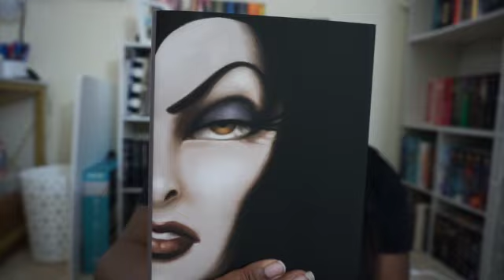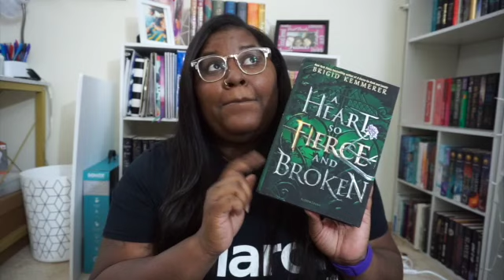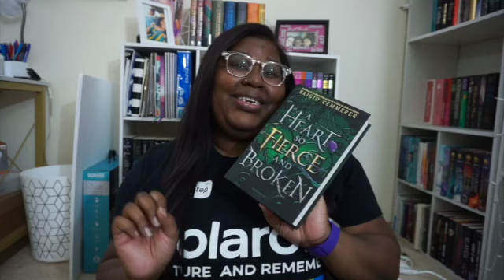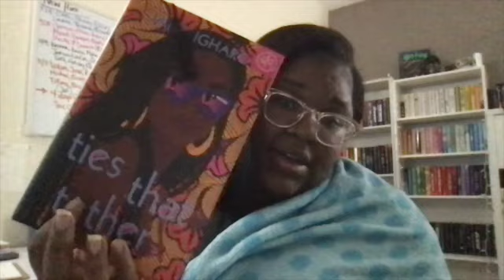Last TBR of 2020| December TBR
Last TBR to go! We have one month left of this crazy year. Tune in to see what great reads I plan on enjoying. What are you reading this month? Do you have a TBR? How are you feeling about 2020?